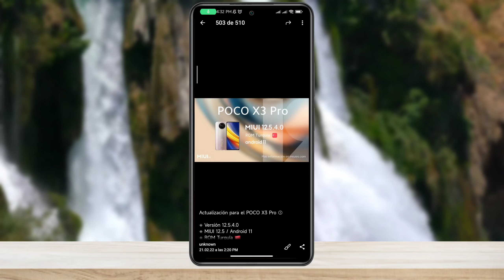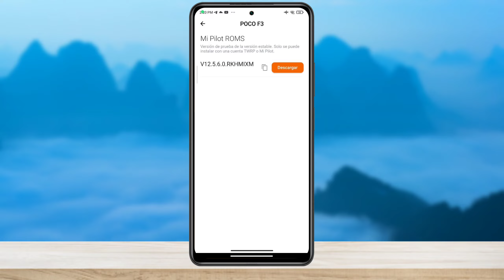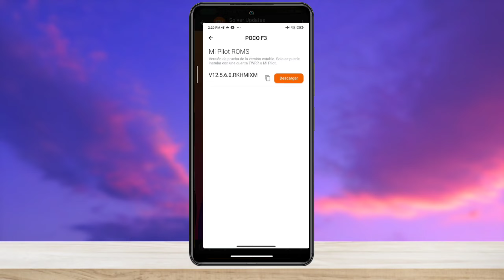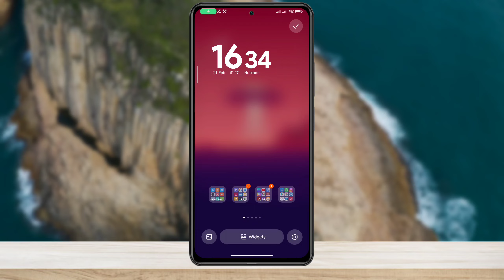XIAOMI Envía LOTE de MIUI 12.5 A ESTOS POCOS HOY!! 5 Dispositivos!!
El dia de hoy XIAOMI envía otras nuevas versiones de MIUI 12.5 a estos dispositivos de POCO envés de enviarles MIUI 13 GLOBAL a la familia POCO. Algunas de éstas versiones es posible que se encuentren bajo el programa Mi Pilot como es el caso del POCO F3.

Si te haz actualizado a algunas de estas versiones presentadas en el video, no olvides en la caja de comentarios dejar tu reseña del nuevo update que recibiste.